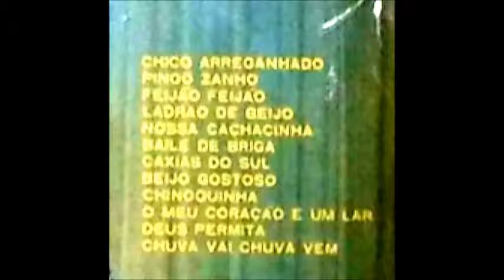Boeira da Silva Júnior - Caxias do Sul - (Boeira da Silva Júnior) - LP Faixa 01 - Lado B